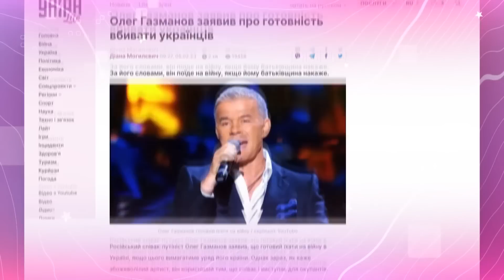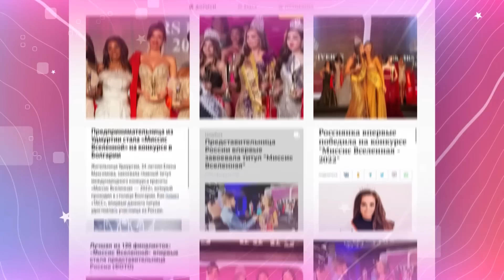Анна Asti повертається в УКРАЇНУ, а в Ані Лорак ЗАКІНЧУЮТЬСЯ ГРОШІ | Неймовірна правда про зірок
Дивіться онлайн проєкт СТБ Неймовірна правда про зірок 2023 та дізнайтеся, як виросли діти популярних українських зірок. Чому Оля Фреймут відправила доньку в пансіонат – дивіться онлайн проєкт Неймовірна правда про зірок 2023.

Побач більше!